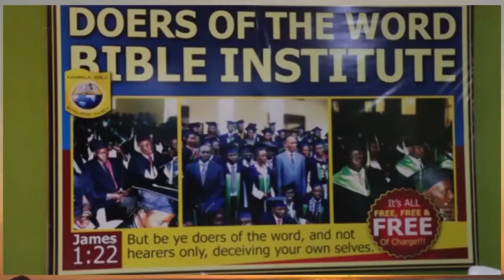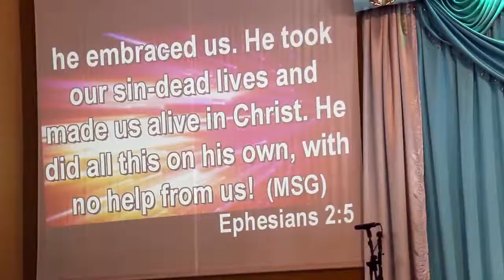God's Ark at Jericho by Faith by Pr. Hanning Mutukiriza 8.08.2018